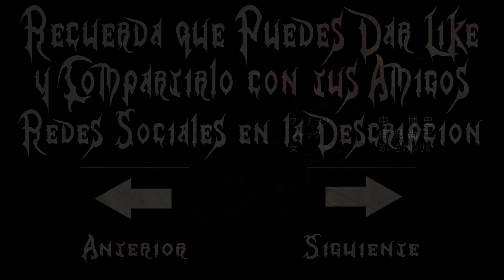#18 ¡¡DIO!! - Jojo's Bizarre Adventure: Eyes of Heaven (Modo Historia Español)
¡¡DIO!! Aparece DIO con un Stand The World Over Heaven. Un like para apoyar!!

Skype: arxulngx